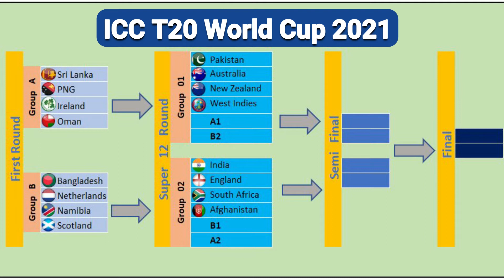ICC T20 WORLD CUP 2021 SCHEDULE, TIME TABLE, GROUPS, TEAMS & VENUE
ICC T20 WORLD CUP 2021 SCHEDULE, TIMETABLE, GROUPS, TEAMS & VENUE. ICC World T20 2021
T20 World Cup new schedule
t20 world cup 2021 schedule timetable
ICC T20 World Cup 2021 schedule
ICC T20 World Cup 2021 groups announced
T20 World Cup 2021 Schedule, Date, Time, Venue, Matches, All Teams, Fixtures
t20 world cup 2021 in UAE
t20 world cup 2021 in Oman

WHY CRICKET SOUTH AFRICA REMAIN SUSPENDED FOR 21 YEARS | WHY WAS SOUTH AFRICA BANNED FROM CRICKET?

WTC Final Day | India vs New Zealand WTC Final | ICC World Test Championship Final 2021 | Day 6

SOCIAL